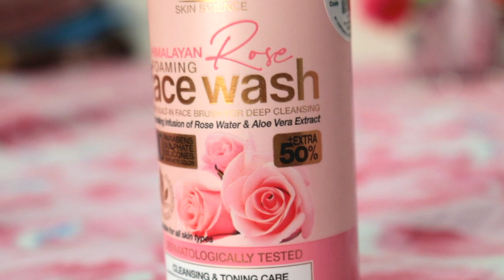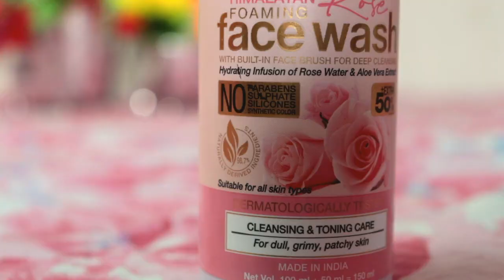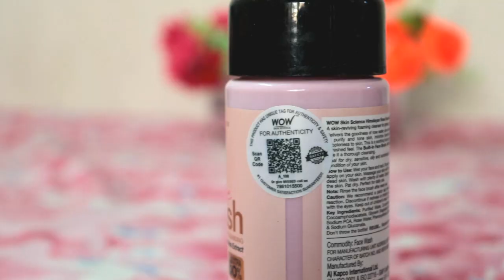WOW Skin Science Rose Facewash Honest Review | Cause Pimples? MUST WATCH | Sayne Arju